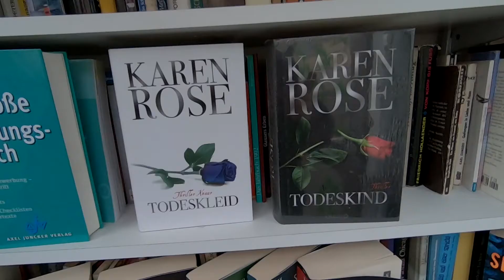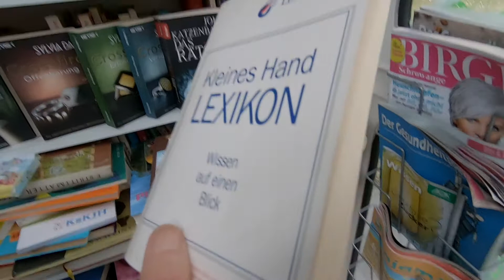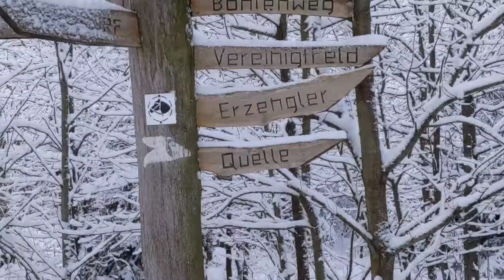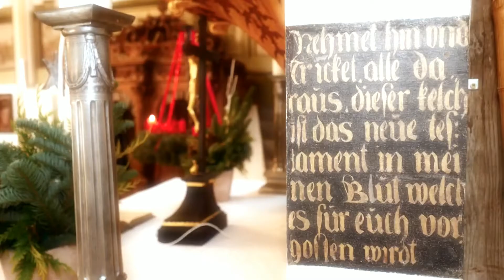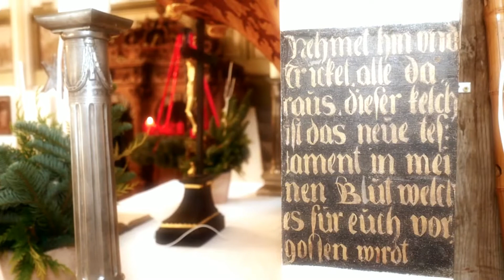Zwiegespräch Dezember 2021: